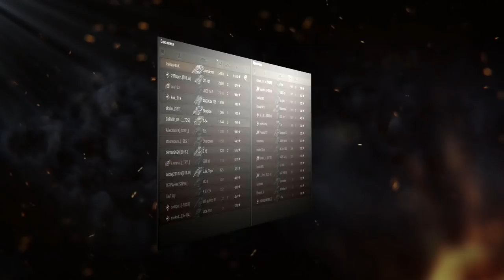ЛУЧШИЙ ТАНК НА 2019 ГОД - ПО МОЕЙ ВЕРСИИ =)